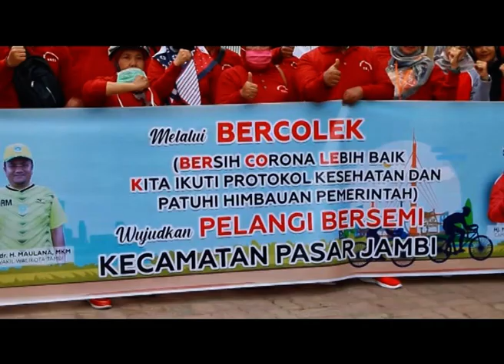PROGRAM PASAR BERCOLEK, KECAMATAN PASAR GOWES BERSAMA WAWAKO CEGAH CORONA